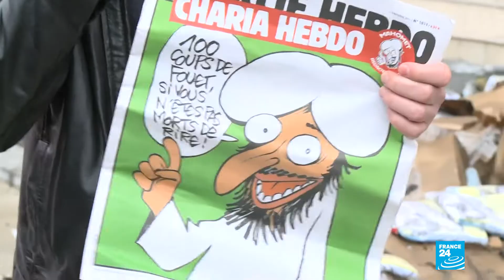Francia conmemora a las víctimas del atentado contra la revista Charlie Hebdó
El 7 de enero de 2015, yihadistas armados irrumpieron en las instalaciones en París de Charlie Hebdó, una revista satírica que semanas antes había dedicado su portada al profeta Mahoma. Doce personas murieron y una ola de indignación recorrió el mundo entero. Cinco años después, las publicaciones del semanario siguen viendo la luz, pero la amenaza todavía está latente.